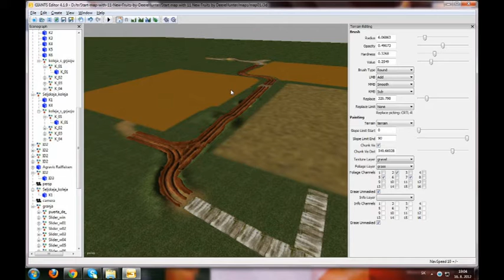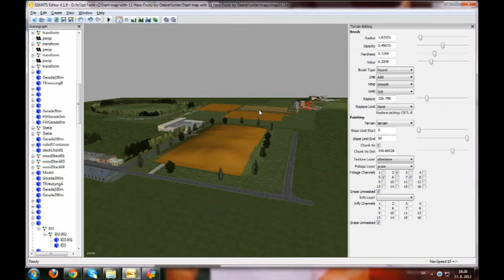JzdFarm v2 Status 50%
ls11 ByDany